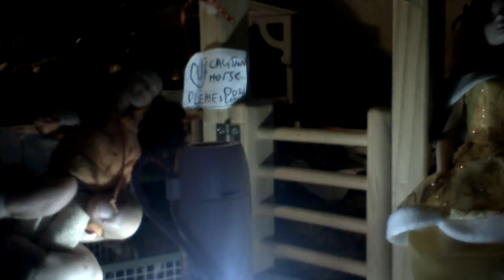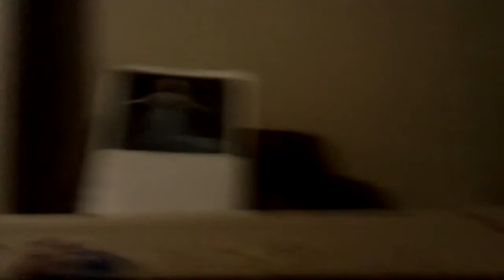Breyer barn tour!!!!!!!! And song let it go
This is a breyer barn tour and Disney Frozen song Let it go from Elsa singing it from the movie